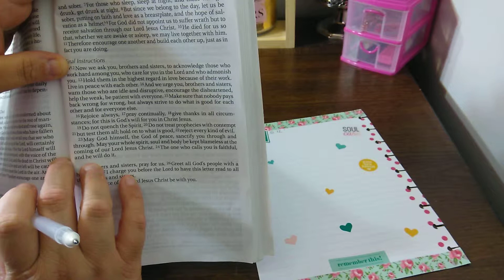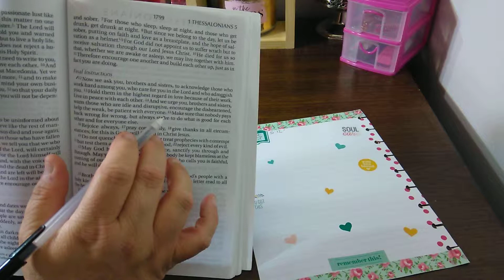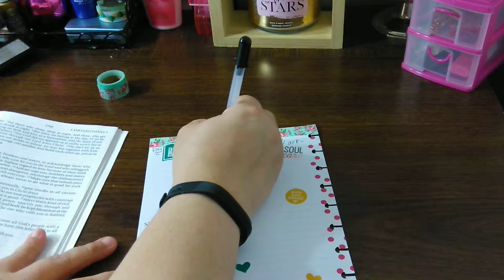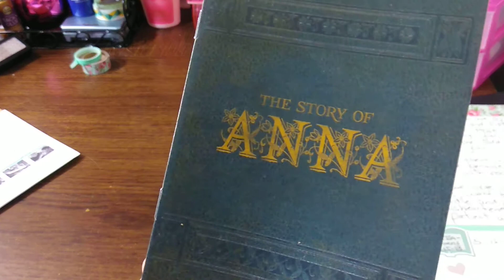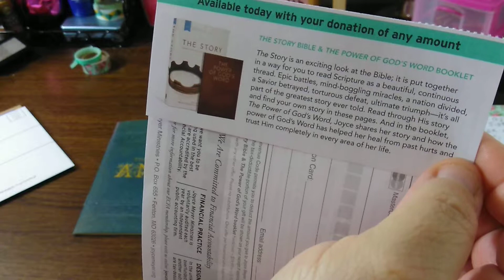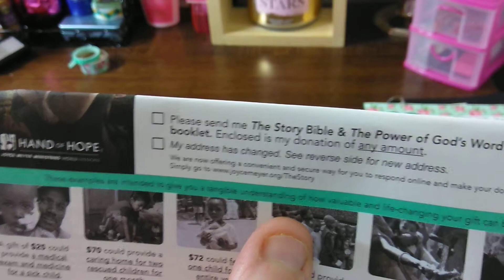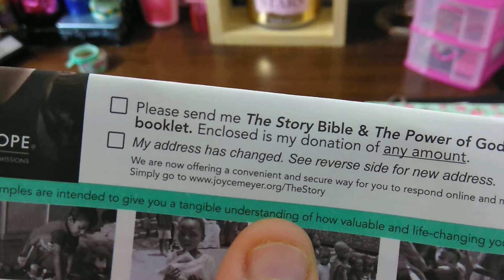Day 2: Daily Scripture Writing April 2019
Daily Scripture Writing

Day 1: 1 Peter 2:19-23
Day 2: 1 Thessalonians 5:12-14
Day 3: 1 Thessalonians 5:15-18
Day 4: 1 Timothy 6:11-16
Day 7: 2 Peter 1:5-9

Day 8: 2 Thessalonians 1:3-5
Day 9: 2 Thessalonians 1:6-10
Day 10: Colossians 1:9-12
Day 11: Ecclesiastes 3:11-14

               Hosea 12:6
Day 21: John 13:1-7

Main Channel:
Monserrate Wright

Pen Pal:
planningwithmonserrate
Monserrate Wright